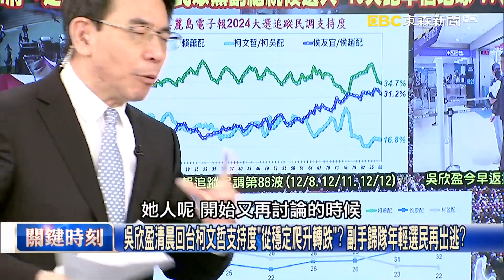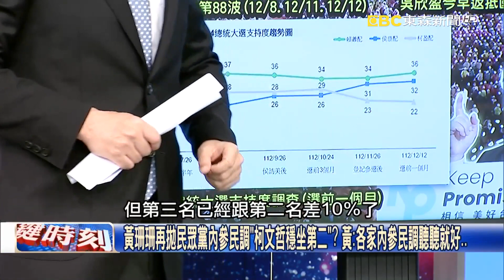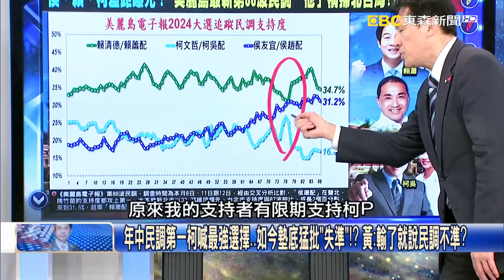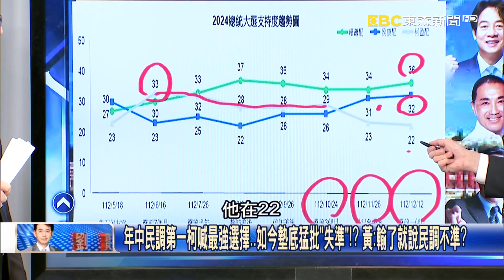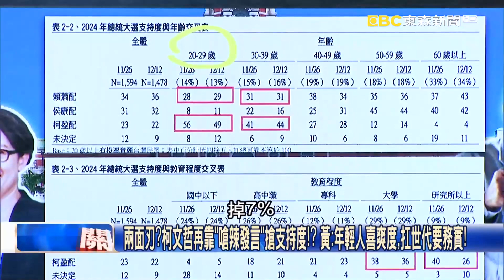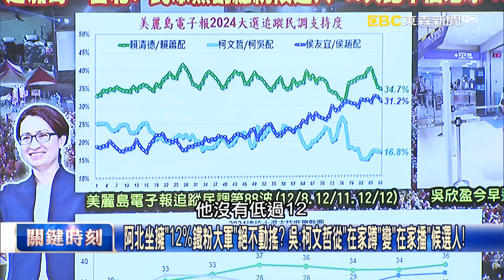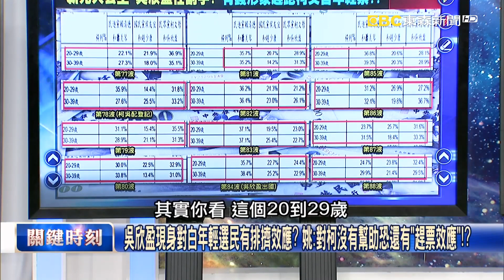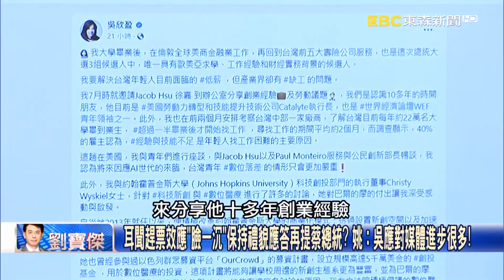吳欣盈清晨回台柯文哲支持度「從穩定爬升轉跌」？ 副手歸隊年輕選民再出逃？【關鍵時刻】20231213 1 劉寶傑 黃暐瀚 吳子嘉 張禹宣 姚惠珍 林廷輝